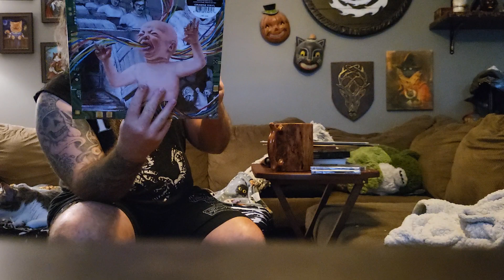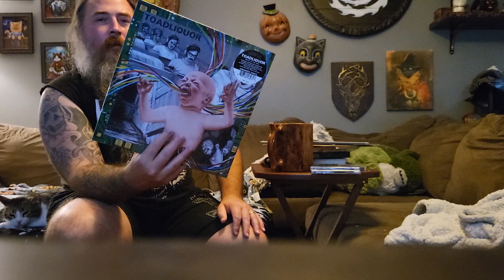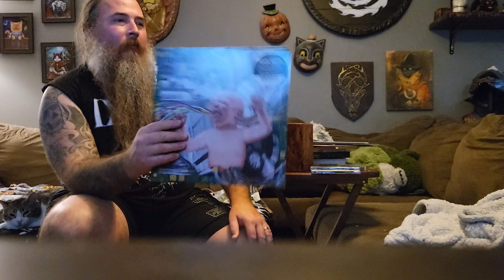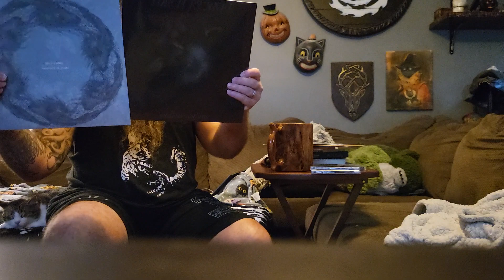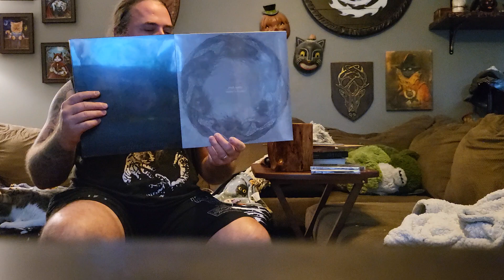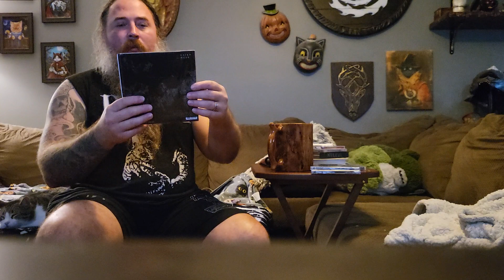Mailday! 2024 03 05 Southern Lord haul!